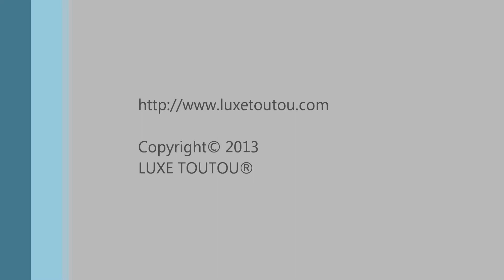Laisse pour chien LUXE, Orné de strass cristal brillant - LUXE TOUTOU®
Laisse chien rétractable LUXE, orné de strass cristal brillant  -